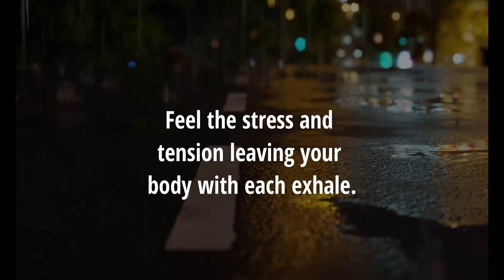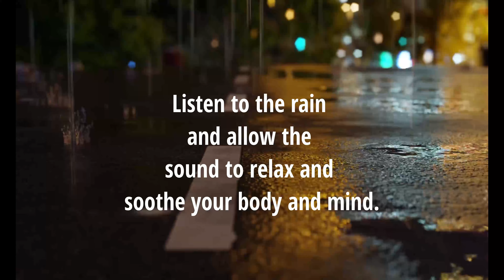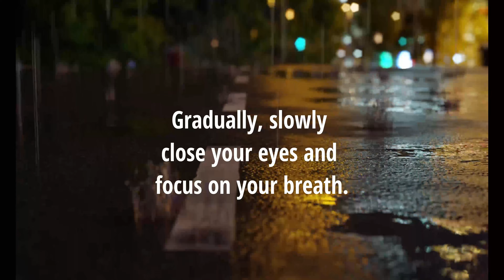Soothing Rain: Relaxing and Meditative Music for Stress Relief + Guided Meditation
If you're feeling stressed out and need some calming music to help you relax, then you need to check out Soothing Rain!

Soothing Rain is a unique blend of calming music and guided meditation that is perfect for stress relief. In this soothing rain meditation, you'll use music to help you relax and de-stress. As you listen, you'll also be able to use the music as a way to promote deep relaxation and meditation.

If you're looking for a way to relax and de-stress, then you need to check out Soothing Rain! This unique music and meditation blend is perfect for anyone looking for a way to ease their stress.